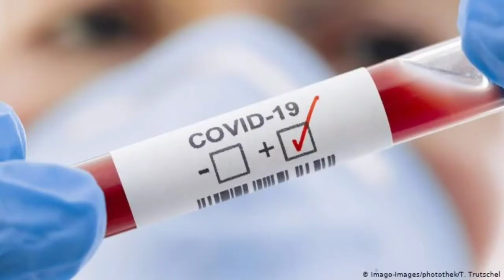Breaking news: BCCI ने जारी किया IPL 2021 का नई Date । नही होगा CANCLE IPL . BCCI official news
ipl 2021 POSPOUND
BCCI Breaking news ipl 2021 Cancle
 BCCI Anounce ipl new shyudle
Breaking news IPL-
new Date Anounce By BCCI
TODAY top news ipl 2021
Big update from BCCI
IPL Big updates from BCCI
Biggest news for ipl
IPL 2021  news
new schedule IPL2021
big update from BCCI IPL NEW Schedule
top news IPL2021
Biggest ipl update FROM TEAM MALIK